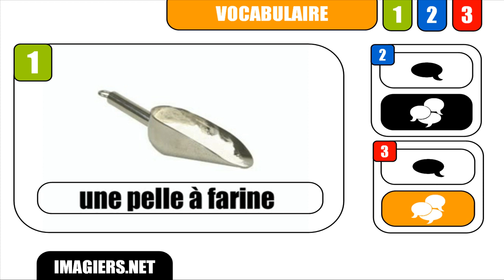CURSO DE FRANCES # Une pelle à farine